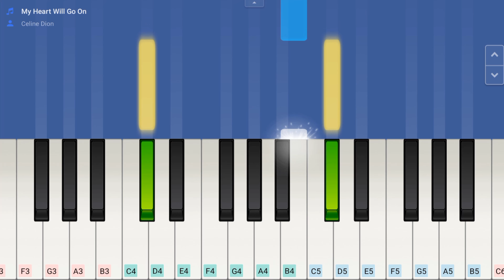My heart will go on | Titanic | James Cameroon | jack and rose